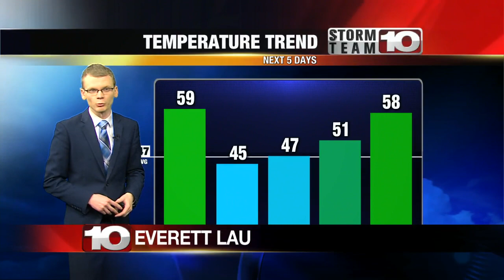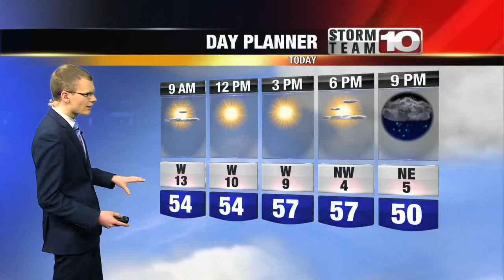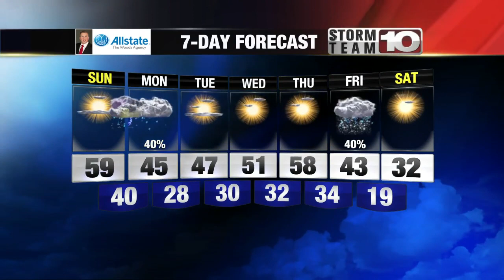Sunday: Mostly sunny, breezy. High: 59°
Some dry time before heavy rain arrives tonight